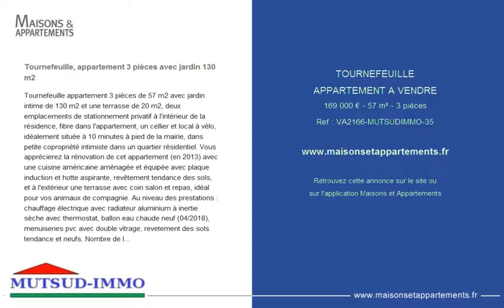TOURNEFEUILLE - APPARTEMENT A VENDRE - 169 000 € - 57 m² - 3 pièces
Référence : VA2166-MUTSUDIMMO-35

Tournefeuille, appartement 3 pièces avec jardin 130 m2
Tournefeuille appartement 3 pi&egrave;ces de 57 m2 avec jardin intime de 130 m2 et une terrasse de 20 m2, deux emplacements de stationnement privatif &agrave; l'int&eacute;rieur de la r&eacute;sidence, fibre dans l'appartement, un cellier et local &agrave; v&eacute;lo, id&eacute;alement situ&eacute;e &agrave; 10 minutes &agrave; pied de la mairie, dans petite copropri&eacute;t&eacute; intimiste dans un quartier r&eacute;sidentiel. Vous appr&eacute;cierez la r&eacute;novation de cet appartement (en 2013) avec une cuisine am&eacute;ricaine am&eacute;nag&eacute;e et &eacute;quip&eacute;e avec plaque induction et hotte aspirante, rev&ecirc;tement tendance des sols, et &agrave; l'ext&eacute;rieur une terrasse avec coin salon et repas, id&eacute;al pour vos animaux de compagnie. Au niveau des prestations : chauffage &eacute;lectrique avec radiateur aluminium &agrave; inertie s&egrave;che avec thermostat, ballon eau chaude neuf (04/2018), menuiseries pvc avec double vitrage, revetement des sols tendance et neufs. Nombre de lots 18 - quote-part moyenne budget pr&eacute;visionnel 1486 ? /an

proc&eacute;dures contre copropri&eacute;t&eacute;/syndic : non

honoraires &agrave; la charge du vendeur. Dans une copropri&eacute;t&eacute; de 18 lots. Quote-part moyenne du budget pr&eacute;visionnel 1 486 ?/an. Aucune proc&eacute;dure n'est en cours. Nos honoraires Mutsudimmo. Com/honoraires